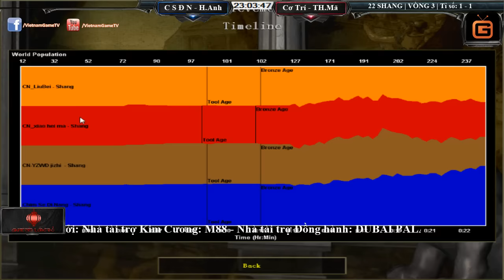AOE Trung Việt 2016 Vòng 2 | 22 Shang - Chim Sẻ Đi Nắng, Hồng Anh vs Cơ Trí , Tiểu Hắc Mã Trận 3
Giải đấu AoE Trung – Việt 2016, diễn ra tại Hàng Châu, Trung Quốc, từ ngày 7/5 /2016 đến ngày 13/5/2016.
Giải đấu được tài trợ bởi:
- Nhà tài trợ Kim Cương: M88
- Nhà tài trợ Đồng hành: DUBAI PALACE (233933.com)
- Nhà tài trợ Đồng hành: Đèn Lồng Đỏ Gaming Center hỗ trợ địa điểm tập luyện.
GameTV giữ bản quyền nội dung chương trình này.